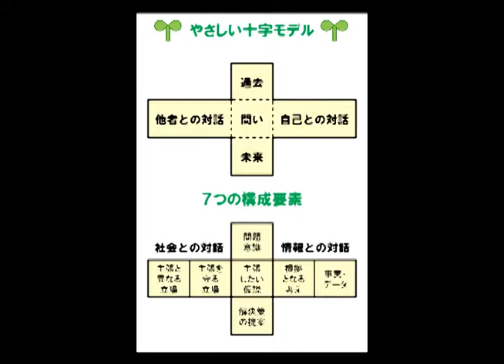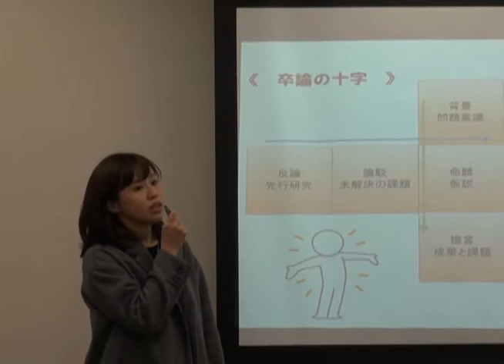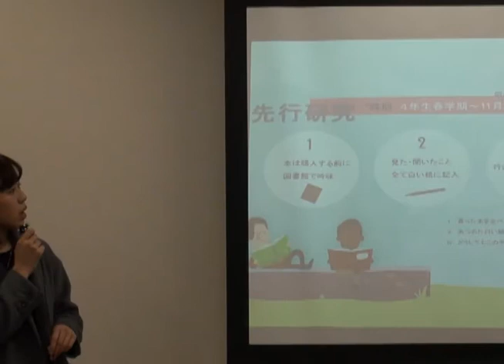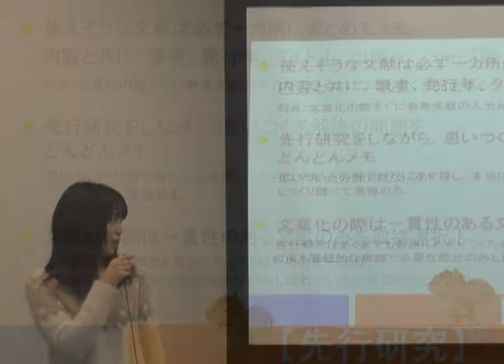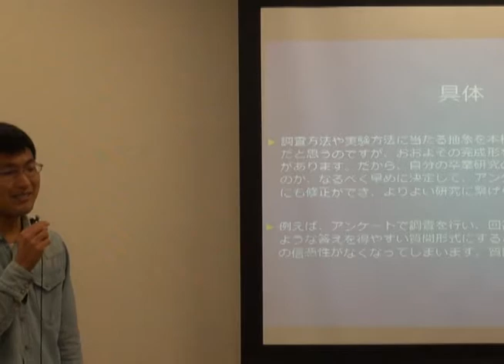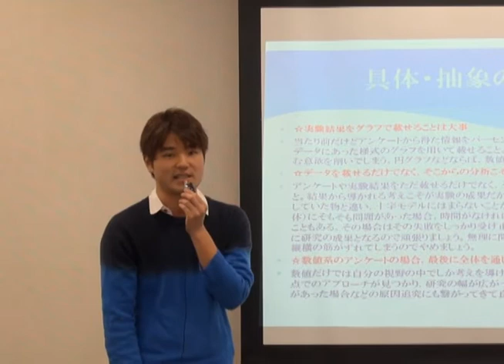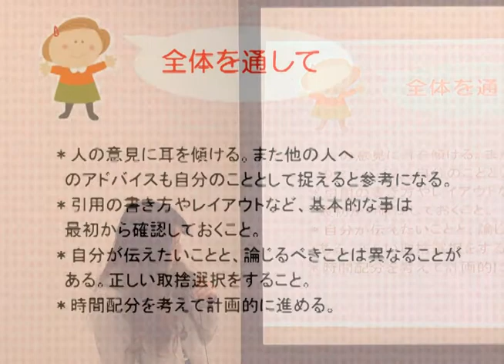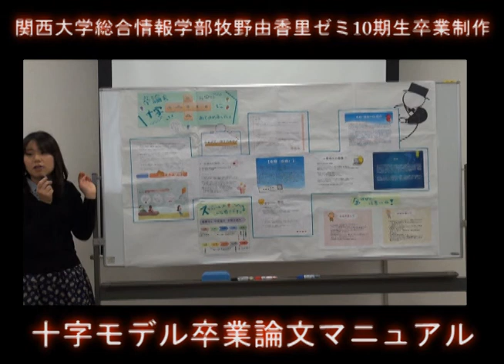十字モデル卒論マニュアル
「十字モデルで卒論を書くって、どういうことなの？」学生の目線から説明してくれるマニュアルビデオができあがりました。先輩から後輩に向けた卒業制作発表会の映像です。教科書より、とっつきやすくわかりやすいと思いますよ。関西大学総合情報学部牧野由香里ゼミ10期生（ 】もあわせてご参照ください。